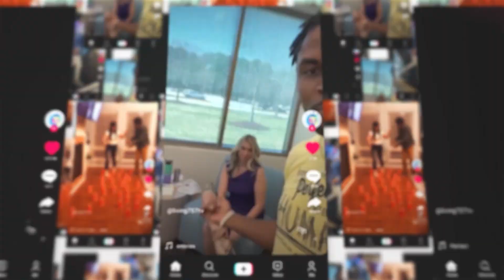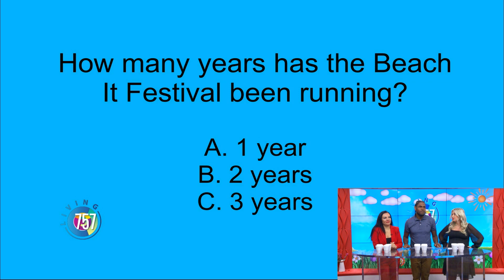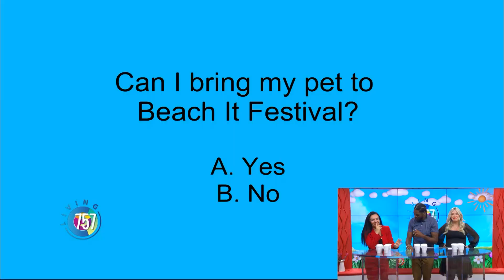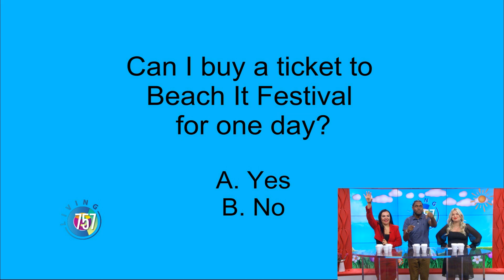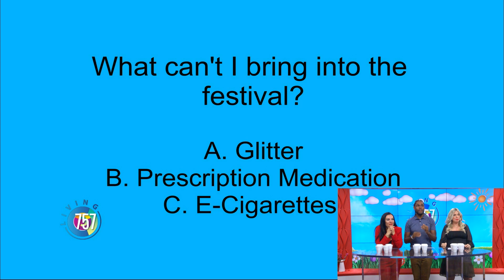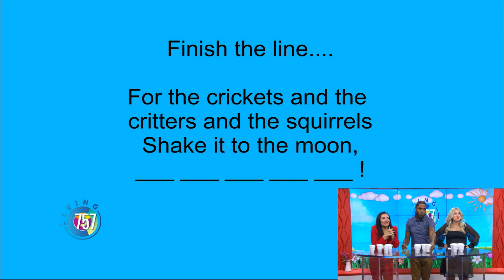The Hosts Play BEACH IT! Trivia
Patricia, Quincy and Ashley play BEACH IT! Festival trivia ahead of the big weekend ahead!